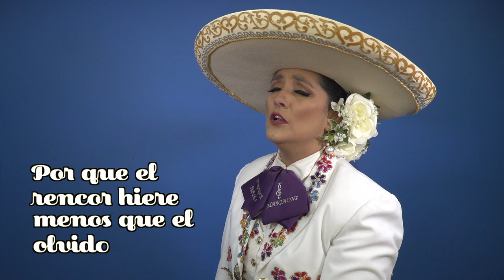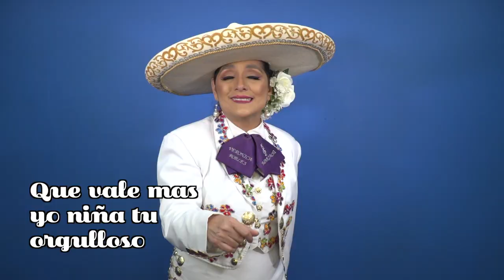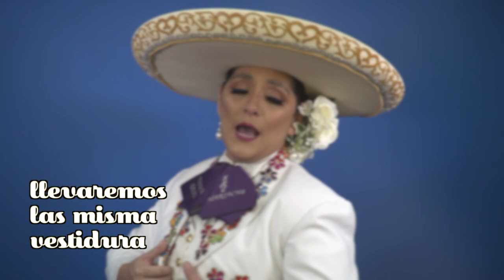Odiame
Veronica Robles
Tema: Odiame
Compositor: Rafael Otero López
Arreglo y Guitarra: Willy Lopez
Maquillaje: Evelyn Y. Baquedano
Grabado en: Kuraka Studios Boston
Compañia discográfica de esta version: LTV Productions Corp.

Translation: Por favor ayúdenos a mejorar la traducción.

Please hate me I beg you
Hate me and show no mercy
I prefer your disgust than your indifference
Resentment is less painful than knowing that one has been forgotten

If you hate me, I would be certain that you loved me
That you loved me oh! dear, with such passion
But please keep in mind, and I am telling you based on my experience
You can only hate what you once loved

Is it worth me being willful or you being prideful?
or Is it worth to be selfish?
At the end we all end in the grave
And we end up in bare bones and all is worthless

UNIAO BRASILEIRA DE EDITORAS DE MUSICA - UBEM
LatinAutorPerf
LatinAutor - Warner Chappell, Warner Chappell